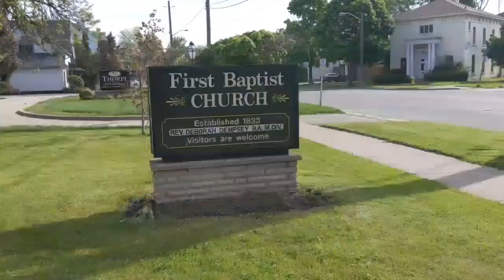September 6 Sunday Service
Our Sunday service for September 6, 2020.